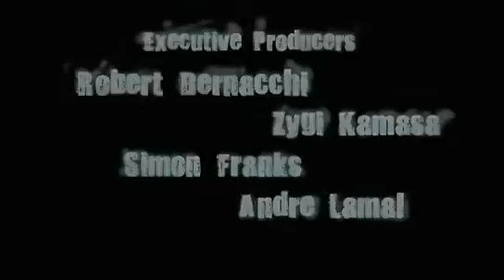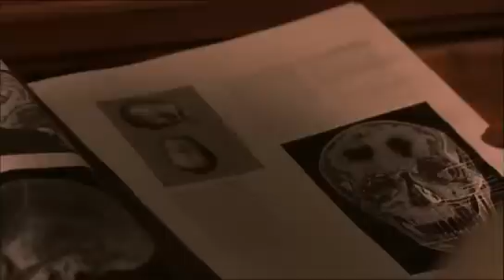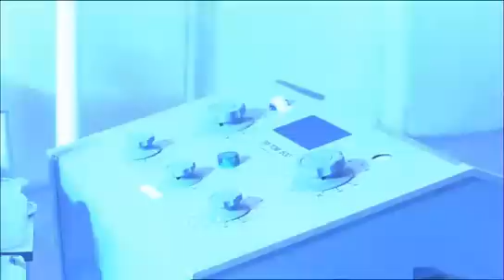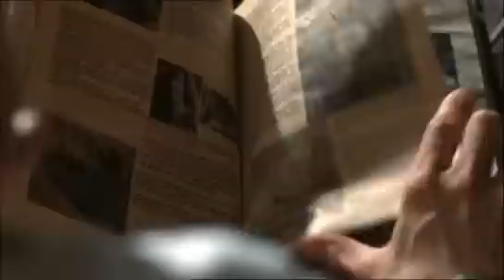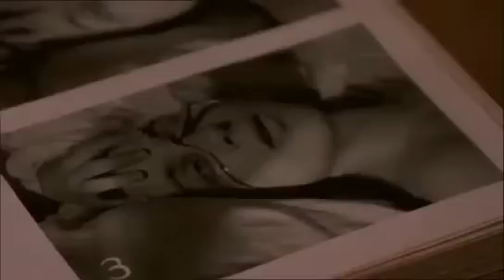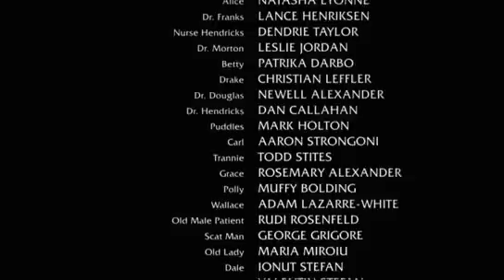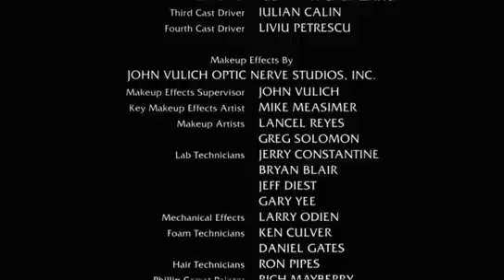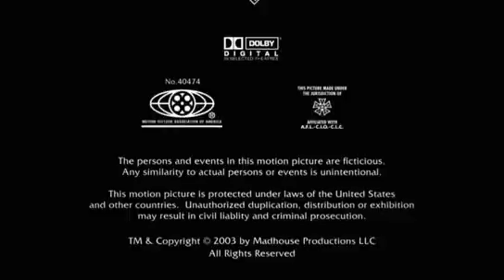Madhouse (Pelicula de Terror)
Cunningham Hall, la que fue en su día una respetada clínica psiquiátrica, es ahora una reliquia decadente con demasiados pacientes y muy poco presupuesto. Pero cuando un motivado y joven estudiante de medicina llamado Clark Stevens acepta entrar en el centro de salud mental como médico interno para conseguir graduarse, pronto se dará cuenta de que ha pasado a formar parte de la plantilla de un manicomio. Clark empieza pronto a preocuparse por las condiciones en que viven los pacientes, con horribles alucinaciones y tendecias suicidas. Pero Clark empieza a cuestionarse también su propia cordura cuando empieza a ver la inquietante figura de un joven, que parece querer advertirle de algo.